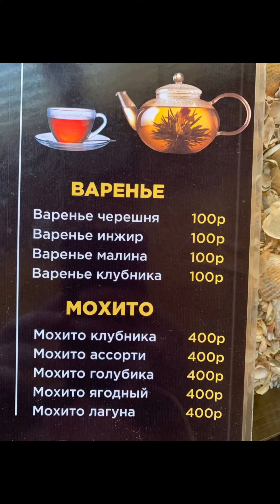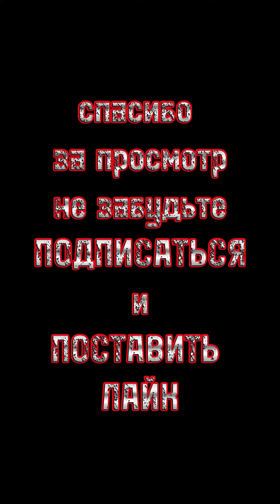в Чечне Кафе "AKHMAT" там реально вкусно.